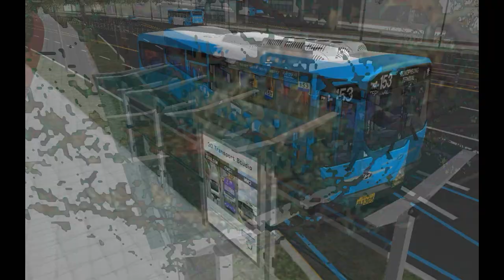OMSI2 [NamCheon Namdo] 남천여객 153번 동평터미널 방향 운행영상(Hyundai NSAC 2017 .CNG)